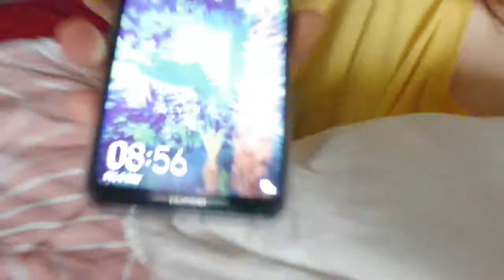nieuwe stap nieuw begin